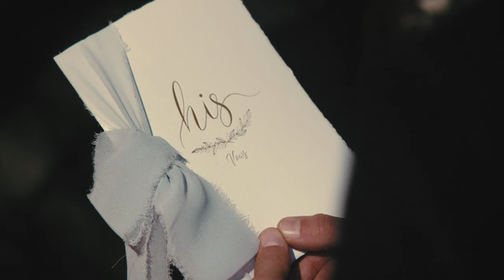Nick & Amanda *Castle Wedding Trailer Shot on Canon R5C*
The rain couldn’t stop us on Friday!! Nick Misiti and Amanda Misiti big day was perfect. Another couple who trusted Stand By Films to help make their wedding day last forever.

Venue: Bill Miller's Castle
Camera: Canon R5C